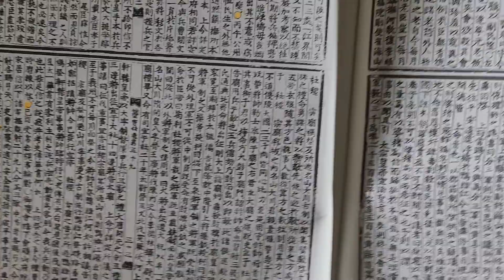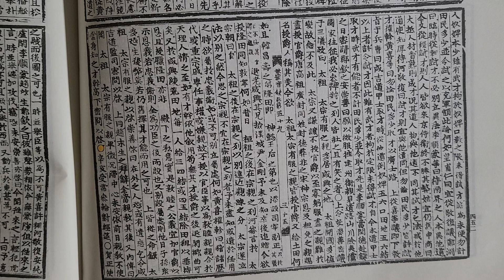무작정 실록 읽기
세종실록 권59  15년 2월 기유 ㅡ 경술조